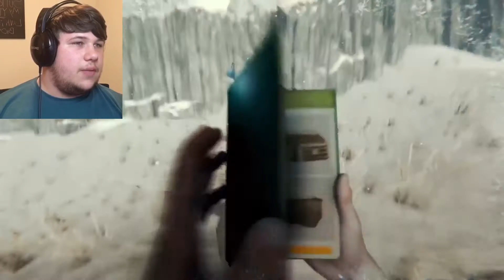THE FOREST RETURNS | The Forest - Part 5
Hey everyone thanks for checking out the video! If you liked what you seen and think this channel might be your cup of tea? I look forward to seeing everyone in the next video!